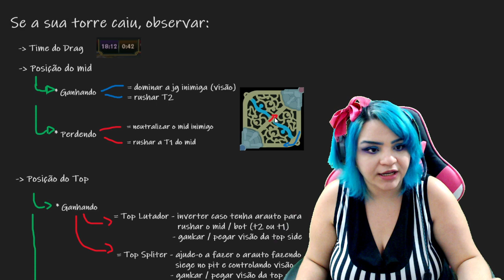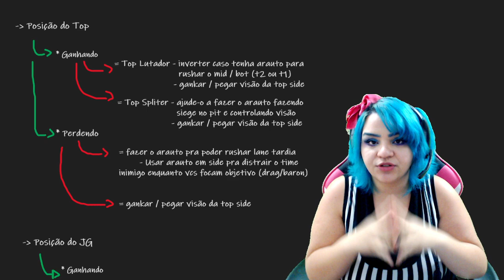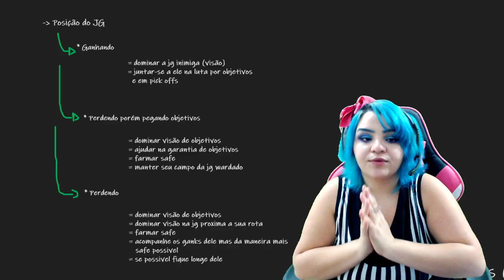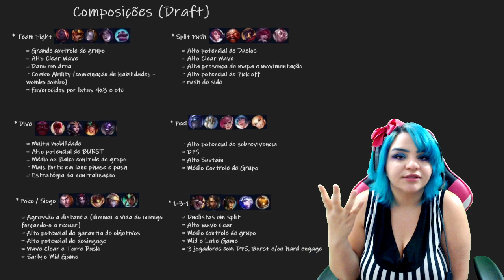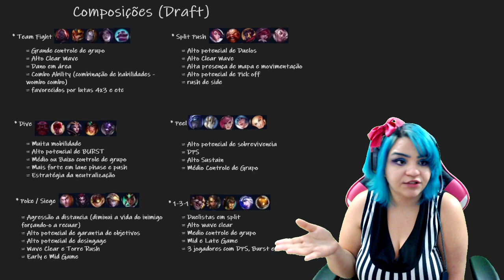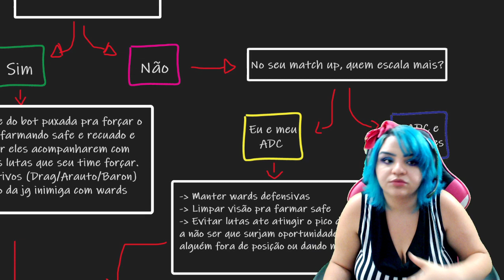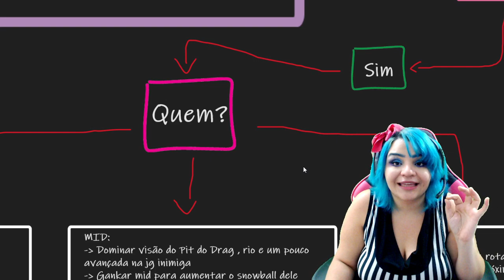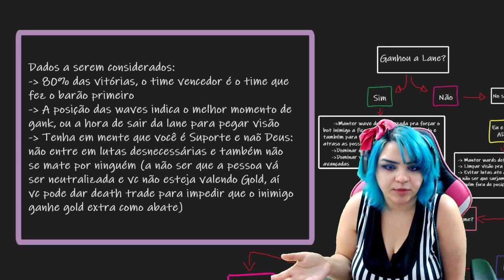O QUE FAZER QUANDO ACABA A FASE DE ROTAS (LANE PHASE)? -Vista do Suporte / League of Legends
🎀 ❤ Leia a descrição amorzinho!! ❤ 🎀
Você sabe o que fazer quando sua torre cai? Descubra o que é Macro Game, Draft, Match up e muito mais nesse video!

Te encontro na proxima live ou video 🥰🥰